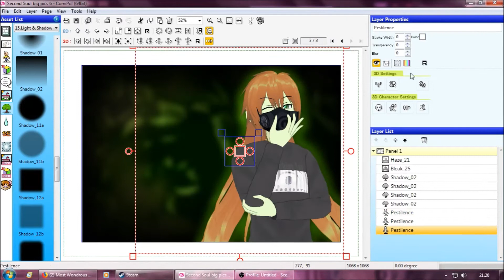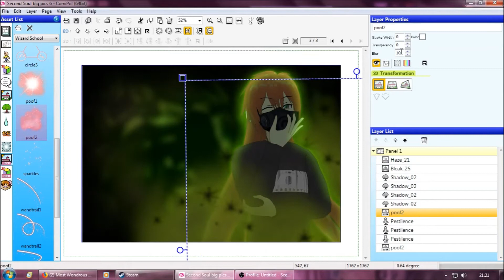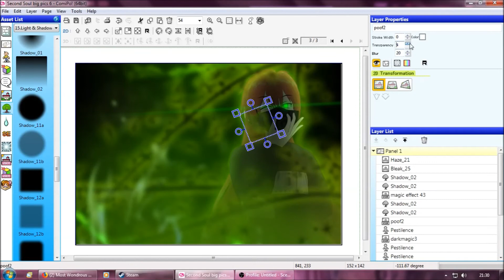[ComiPo] Pestilence the Disease villain [SpeedCreate]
"I'm just a Monster."

A new project I'm starting, in which I'm making pictures of the Heroes and Villains of Second Soul, that somewhat look like promo picture. Every picture will come with a SpeedCreate. I'm not sure how far I'll get, but let's see how I get done before I grow bored of this.
(If anyone has any special requests for any of the SS cast, please let me know)

Assets credits are in the description of the finished picture on DeviantArt.